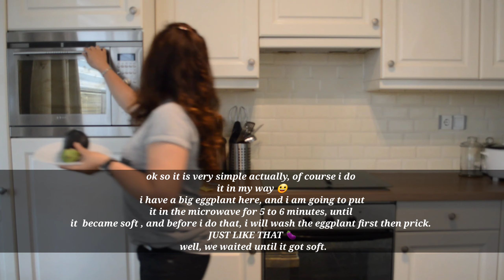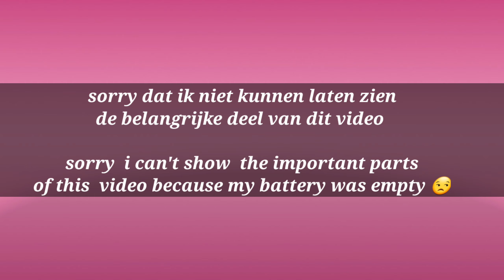TORTANG TALONG 🍆🍆EGGPLANT OMELET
Vegetarische,  masarap, simple en makkelijk